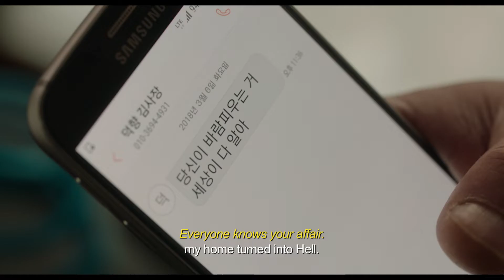『未成年（原題）（Another Child）』予告編｜SKIPシティ国際Dシネマ映画祭2019国際コンペティション上映作品